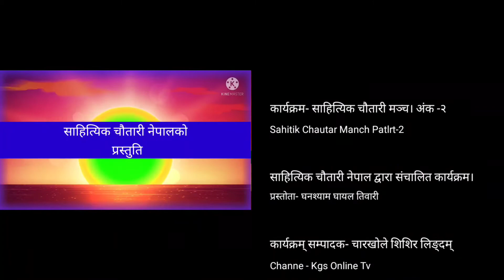साहित्यिक चौतारी मञ्च (अंक -२) साहित्यिक चौतारी नेपालको प्रस्तुति । साहित्यलाई जीवन संझिनेहरुकोलागि।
साहित्यिक चौतारी मञ्च (अंक -२) साहित्यिक चौतारी नेपालको प्रस्तुति । साहित्यलाई जीवन संझिनेहरुकोलनगि। Kgs Online Tv.